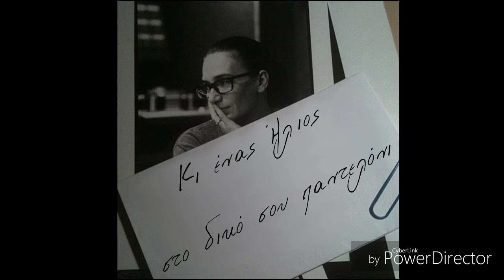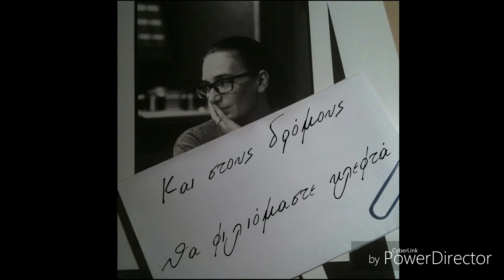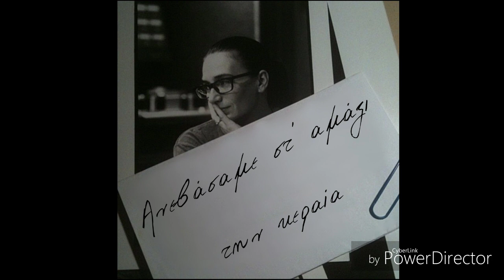Λίνα Νικολακοπούλου - Ανεβάσαμε